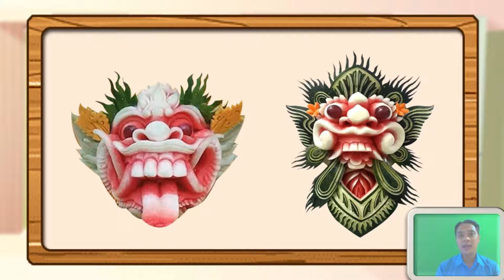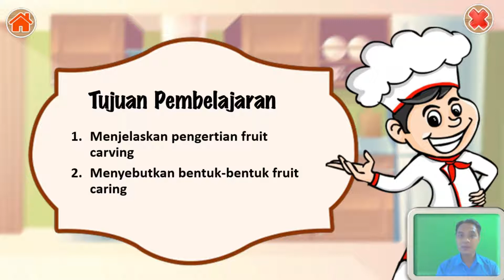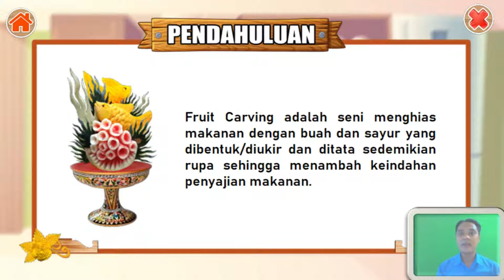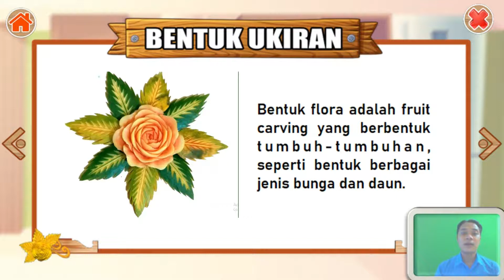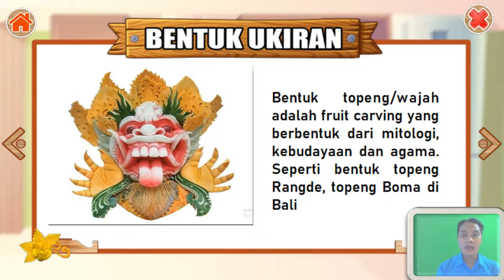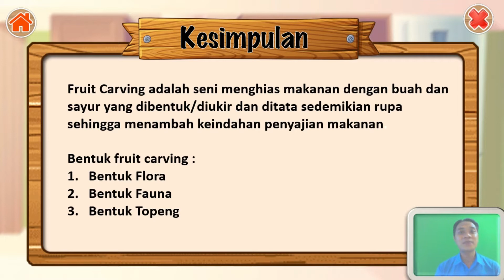Pengertian dan Bentuk Fruit Carving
Berikut ini adalah media pembelajaran untuk memudahkan siswa belajar dari rumah (BDR). Tentang pengertian dan bentuk-bentuk fruit carving. Semoga menambah wawasan tentang seni mengukir buah.

selamat belajar